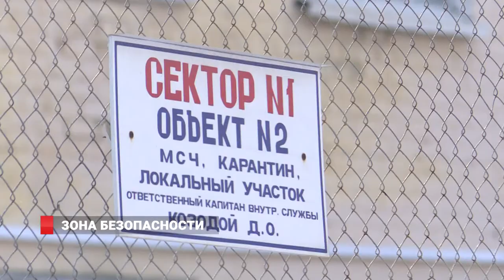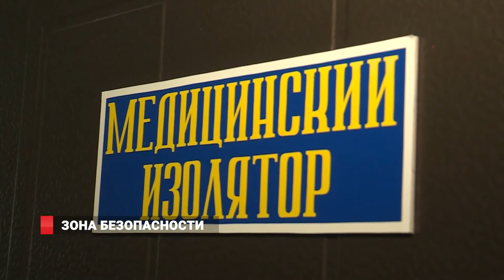Зона безопасности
В этом году отделам безопасности уголовно-исполнительной системы России исполнилось 25 лет. За это время многие, если не все режимные объекты обзавелись передовыми методами и техническим обеспечением, чтобы надежно защитить  граждан  от  криминала. Приморское лечебно-исправительное учреждение №23 г.  Уссурийска открыло свои двери для съемочной группы 8 канала.